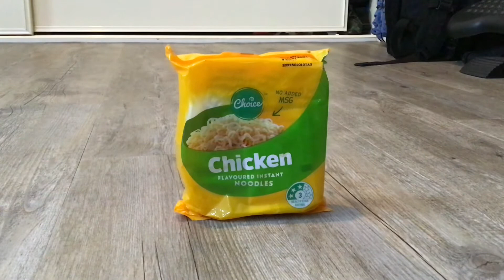Chicken noodles falling over